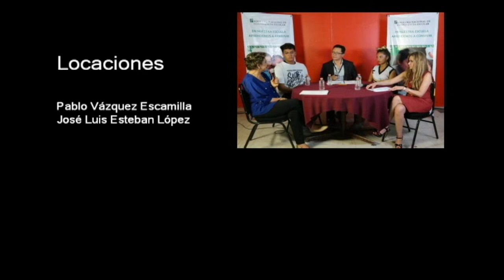20180605-CE1718/Nuestros alumnos/Postres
Nuestros alumnos. Preparación y conservación de alimentos. Postres fríos. Conduce: Ricardo Martínez. Invitados: Alumnos de la EST 78. Fecha de emisión: 05 de junio de 2018. Este y otros programas los puedes ver Producciones con fines educativos para secundarias técnicas en la CDMX, México.